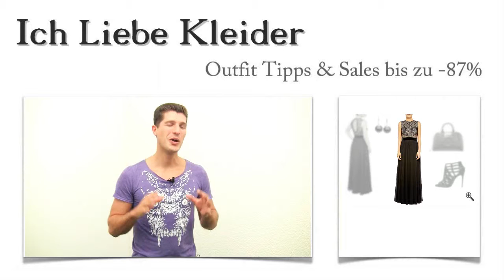Ein schwarzes Rückenfreies Kleid in lang musste es für Sarah sein + 3 Abendoutfit Tipps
Sarah suchte ein schwarzes, rückenfreies Kleid in lang, das sie für einen ganz besonderen Abend tragen möchte. Dabei fiel ihr auf, dass sie professionelle Hilfe beim Zusammenstellen ihres Abendoutfits gebrauchen könnte und schrieb mir sofort ein paar Zeilen. Gemeinsam haben wir ein langes, rückenfreies Kleid in Schwarz gefunden, das aus Sarah die Königin der Nacht machen wird. Wollt ihr wissen, welche Outfit Tipps ihr am besten gefallen haben und wie sie beim Kauf sogar bis zu 87 Prozent sparen konnte! Dann lest weiter und freut euch auf eine tolle Überraschung!

Diese Outfit Tipps setzen Sarahs schwarzes, rückenfreies Kleid in lang perfekt in Szene
Ein schwarzes, rückenfreies Kleid in Lang zu finden, war nicht ganz so schwierig. Aber erst die richtigen Outfit Tipps lassen daraus ein schickes Abendoutfit werden. Sarah hat sich für diese schicken High-Heels entschieden. Besonders gefielen ihr das Riemchen-Design und auch der Reißverschluss zum bequemeren Einstieg. Dazu trägt sie diese edle Henkeltasche mit dem auffälligen Label-Anhänger. Natürlich darf auch passender Schmuck nicht fehlen. Sarah hat diese wunderschönen Perlenohrhänger gewählt, die das edle Kleid geradezu perfekt ergänzen. Klickt auf die Bilder, um die Details zu sehen!

Langes, rückenfreies Kleid in Schwarz gesucht: Dieses Kleid hat Sarah sprachlos gemacht
Das Einzige, das ich von Sarah wusste, war, dass sie ein schwarzes, rückenfreies Kleid in Lang tragen wollte. Als ich ihr dann dieses Traumkleid vorstellte, war sie sofort begeistert. Besonders schön findet sie das eng anliegende Oberteil, das aus einer Kombination aus Mesh und Spitze gestaltet ist. Auch der raffinierte Ausschnitt auf dem Rücken hat es Sarah angetan. Einen tollen Kontrast zum eng anliegenden Oberteil bildet der locker fallende, bodenlange Rock. Schaut euch die Details unbedingt aus der Nähe an!

Bis zu 87 Prozent günstiger: Elegantes, langes, rückenfreies Kleid in Schwarz mit den passenden Outfit Tipps hier bei uns im Shop
Habt ihr Lust bekommen, ein schickes Abendoutfit zum Spitzenpreis zu kaufen? Dann seid ihr hier im Shop genau richtig. Hier findet ihr limitierte Kleider zu unschlagbaren Konditionen. Egal ob ihr ein schwarzes, rückenfreies Kleid in Lang oder lieber ein knallrotes Cocktailkleid sucht - bei uns im Shop gibt es umwerfende Kleider aller Art bis zu 87 Prozent günstiger. Nutzt die neu gestaltete Suchfunktion, um ganz gezielt nach eurem Lieblingskleid zu suchen!

Meine Überraschung für euch: Ein wunderschönes Abendoutfit nach euren Vorstellungen von mir zusammengestellt
Ich möchte euch meine Unterstützung anbieten. Es ist nicht ganz einfach, ein elegantes Abendoutfit mit allen zugehörigen Komponenten zusammenzustellen. Deshalb habt ihr jetzt die Möglichkeit, meine professionelle Hilfe in Anspruch zu nehmen. Dieser Service kostet euch natürlich nichts. Schreibt mir einfach, wie ihr euch Abendoutfits vorstellt, ob ihr lieber ein langes, rückenfreies Kleid in Schwarz oder eher in anderen Farben tragen wollt und welche Accessoires ihr gern tragt! Dann suche ich ganz gezielt nach eurem neuen Abendoutfit. Freut euch auf tolle Kleider und kreative Outfit Tipps!